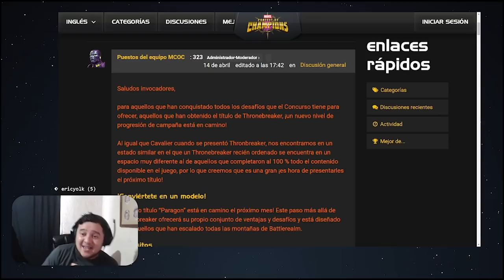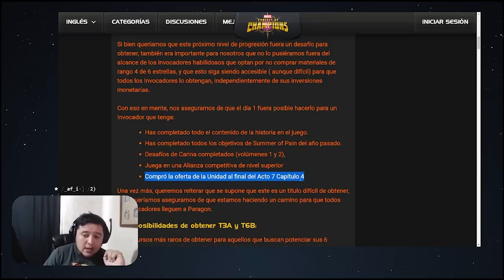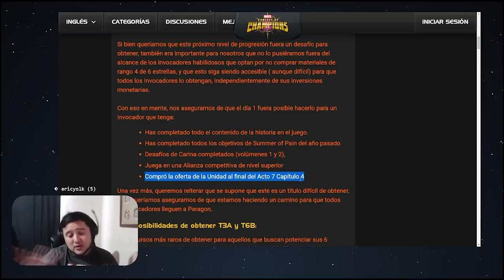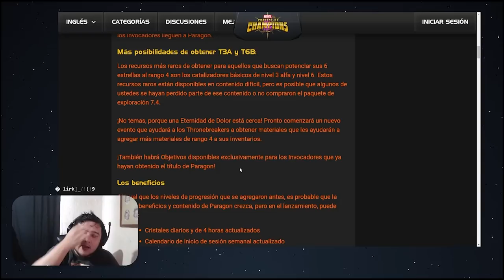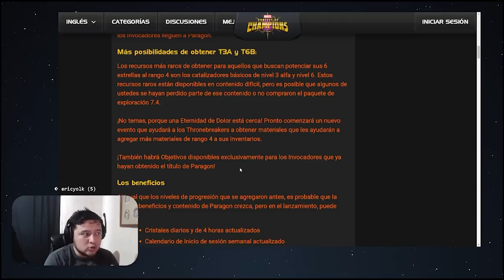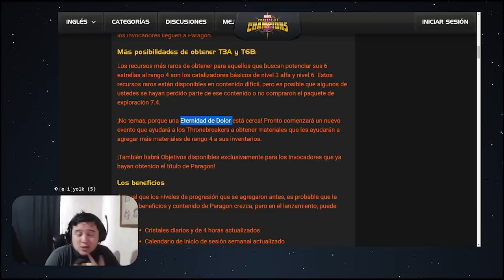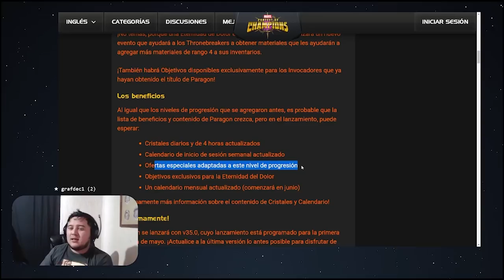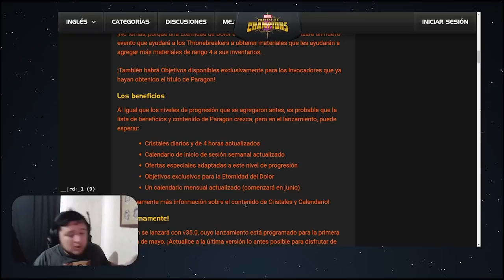¡NUEVO TÍTULO PARANGÓN! | MCOC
LO QUE SE VIENE CHAVALES...